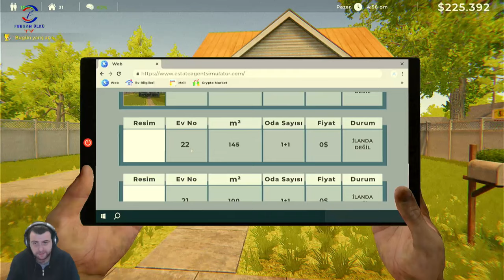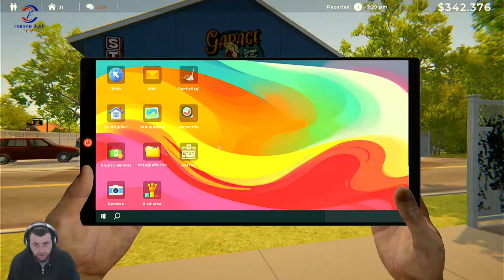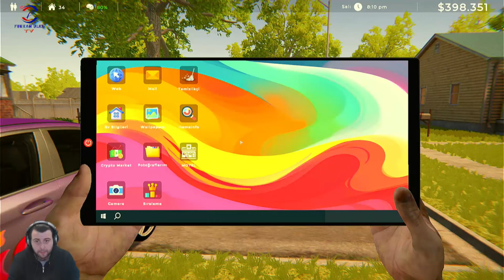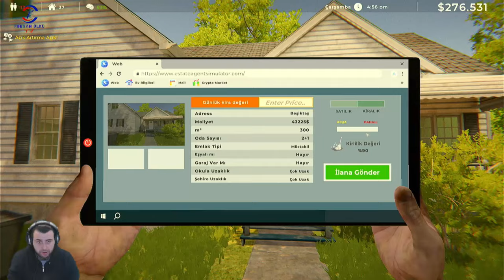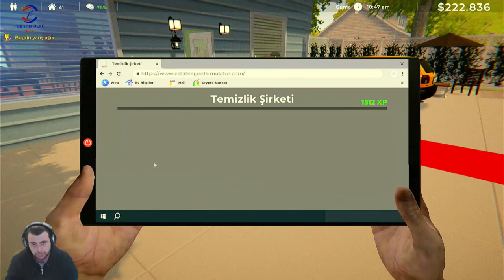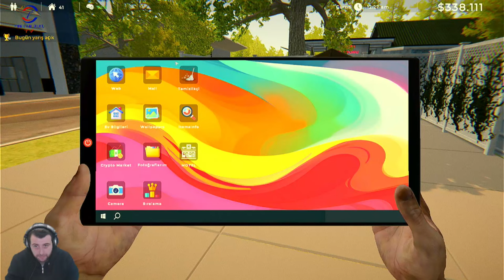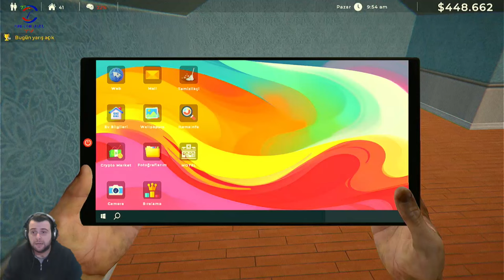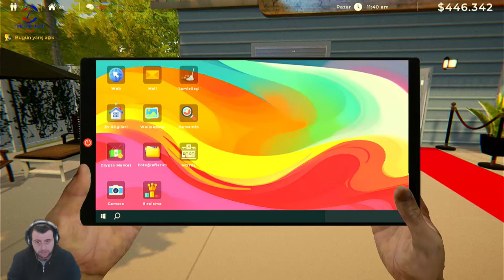VE BÜYÜK FİNAL OYUN BİTTİ (ESTATE AGENT SIMULATOR) BÖLÜM 9